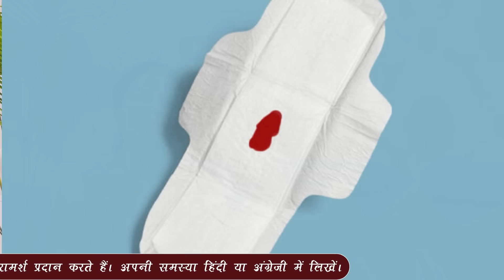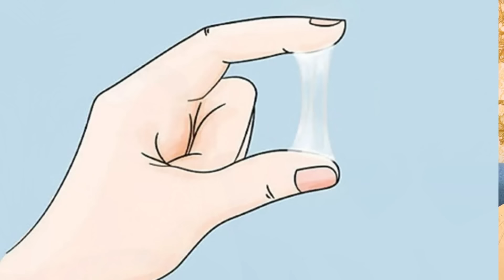गर्भधारण में मेथी का प्रयोग करने का सही तरीका - Fenugreek For men & women Fertility in Hindi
🟡✅ FENUGREEK SEEDS-MAITHI DAANE
🟡✅ Best Rolled Oats

आपको गर्भधारण करने में समस्या आती है ? इस दौरान आपको क्या खाना चाहिए जिससे आप जल्दी गर्भधारण कर सके और क्या क्या समाधान है , सब कुछ इस वीडियो में बताया गया है। वीडियो को जरूर देखे और अपनी सहेलियों के साथ जरूर शेयर करियेगा।❤️🤩🥰 Take Care...!!!